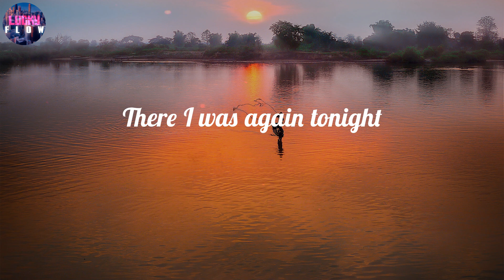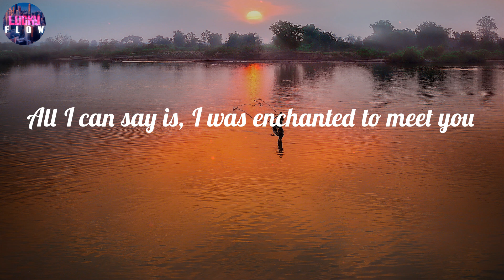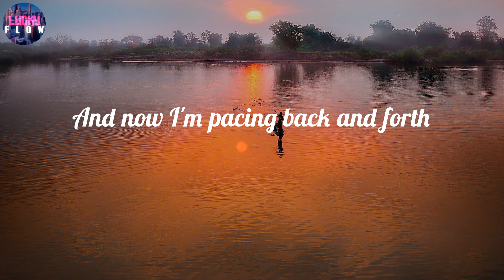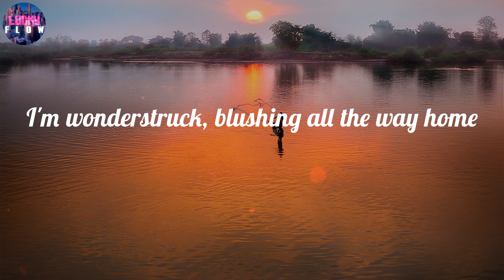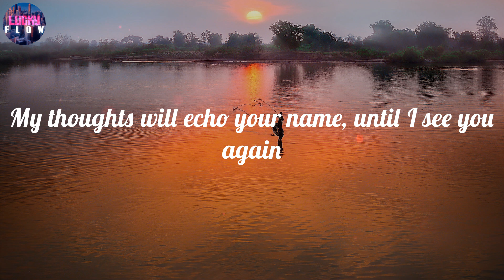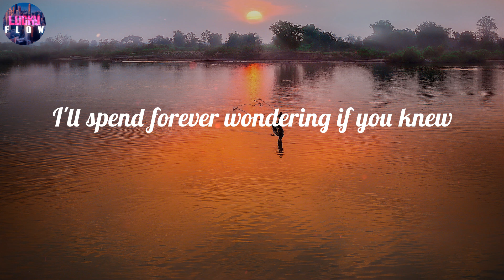Taylor Swift - Enchanted (Lyrics) ~ I'll spend forever wondering if you knew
LYRICS:
2 AM, who do you love?